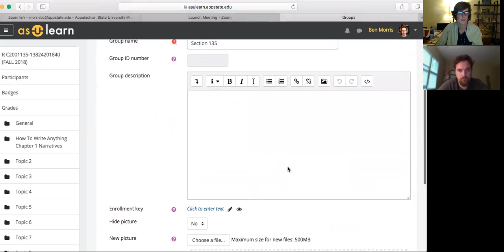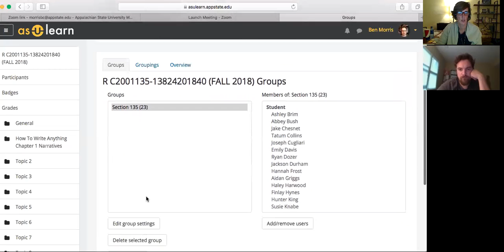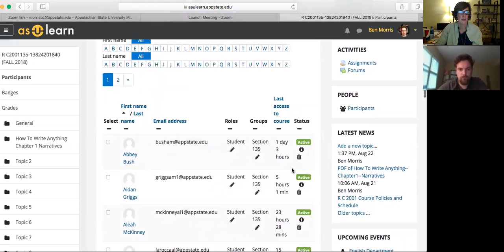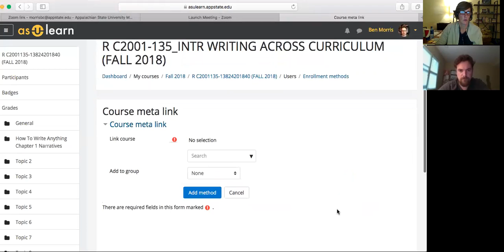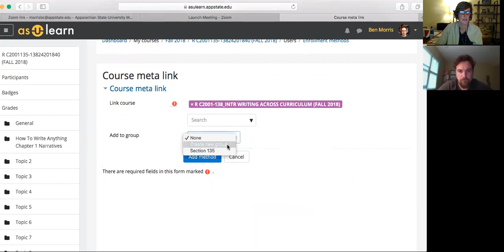Setting up Metacourses in AsULearn